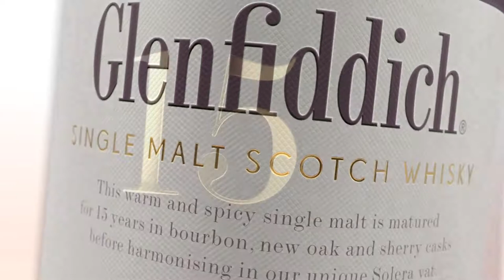Mẫu TVC về sản phẩm rượu [Action Kingdom Company]